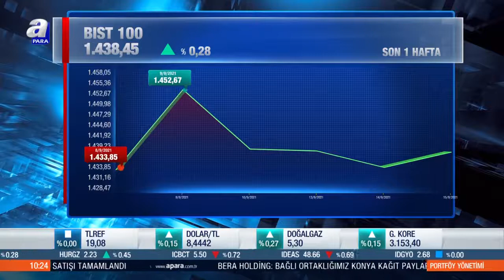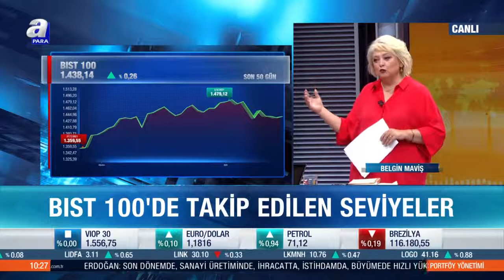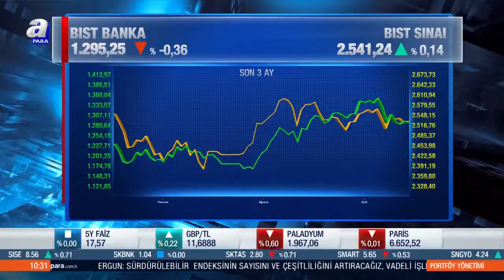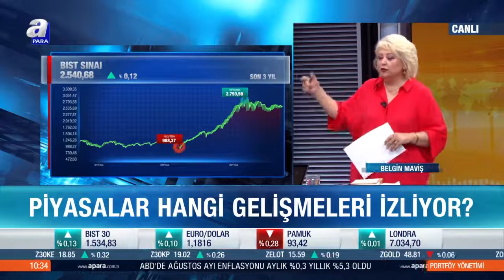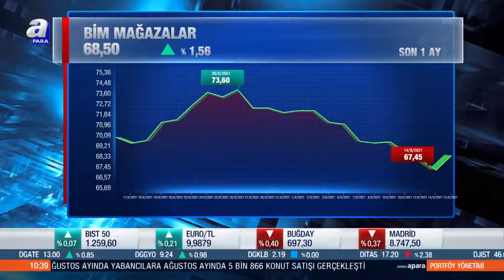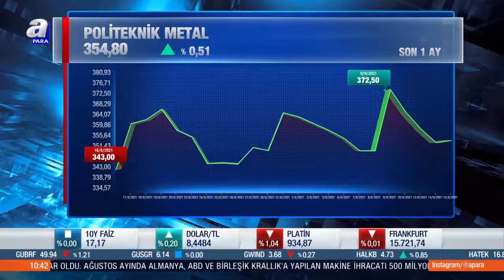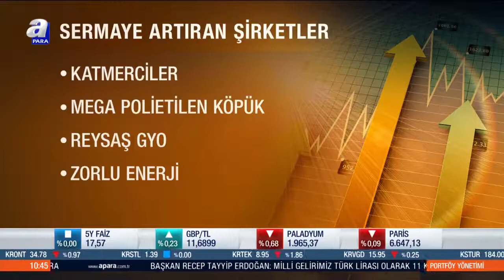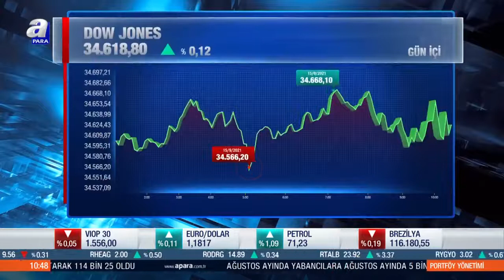MB zorunlu karşılıkları 2 puan artırdı / Portföy Yönetimi / 15.09.2021 | A Para